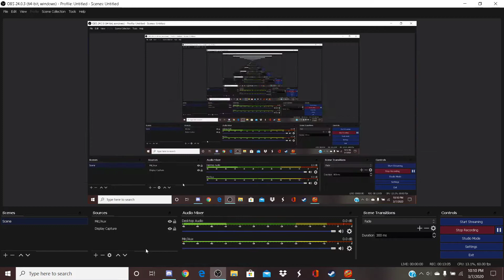I Am The WORST Teammate In UNO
I am an awful teammate to poor Shleepy!